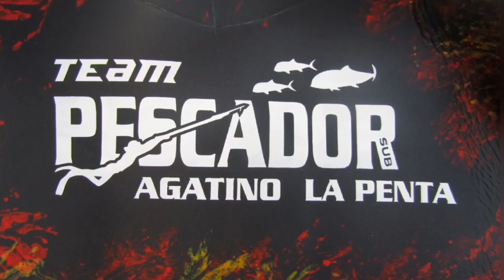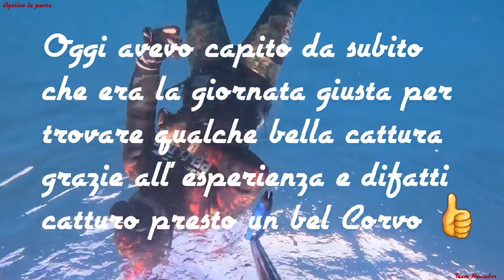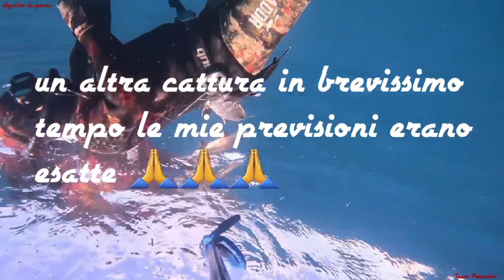Pesca sub Palermo bella Ricciola bella Corvina e altre prede con perfette azioni di caccia 💯💯💯